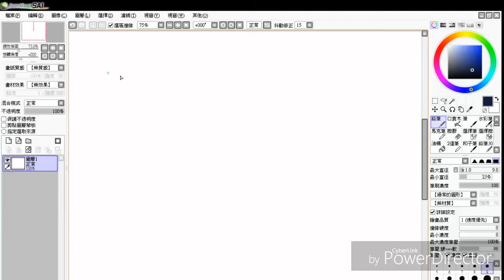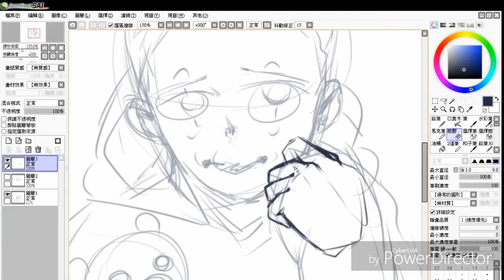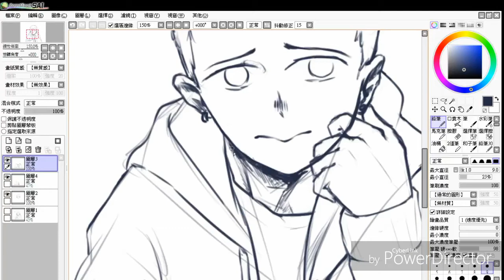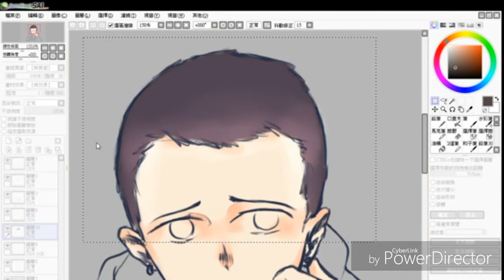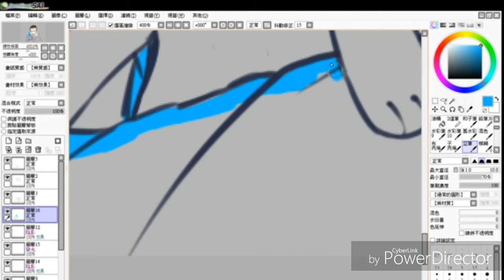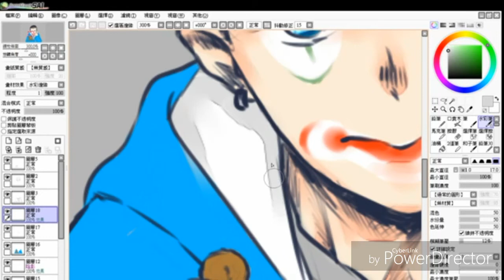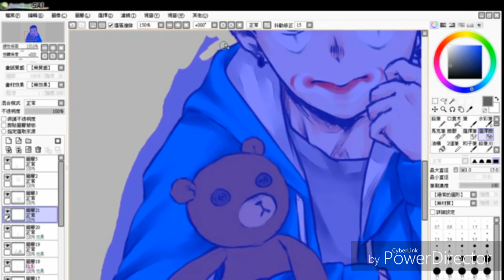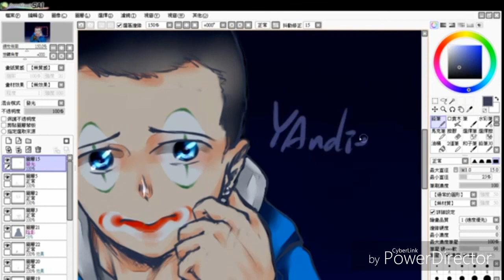YAndie draw something #2 delirious and his teddy bear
From the stream on 21/3/2017